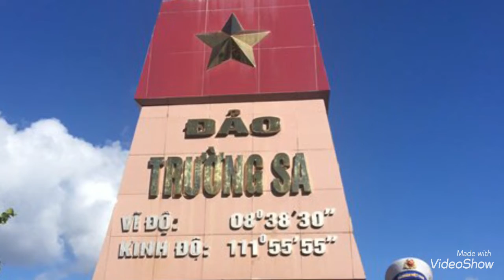Thương lắm Trường Sa ( st Lê Phúc. Thơ Quan Thiều. Cs Thanh Tâm )